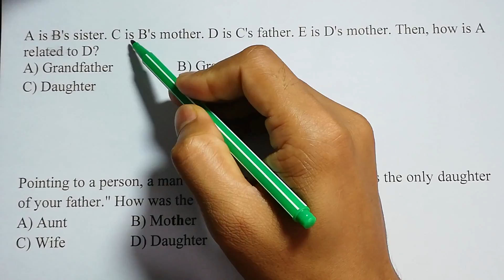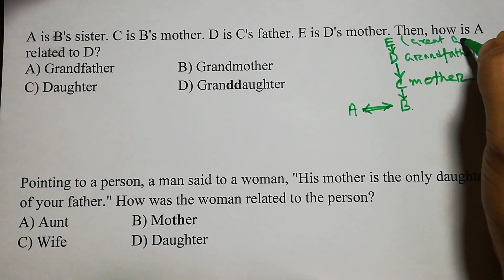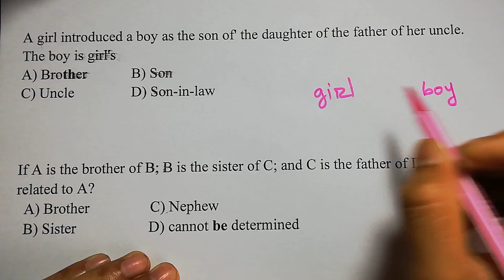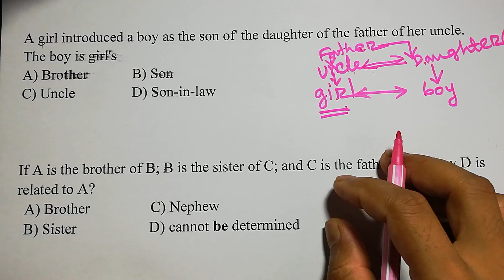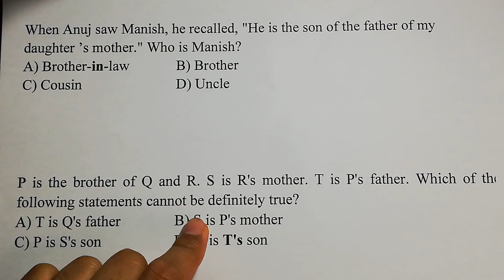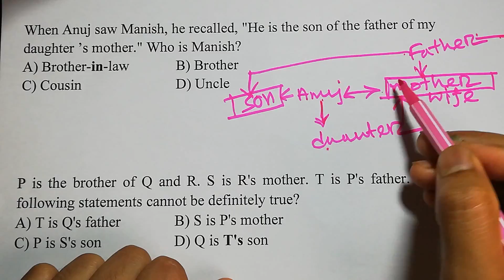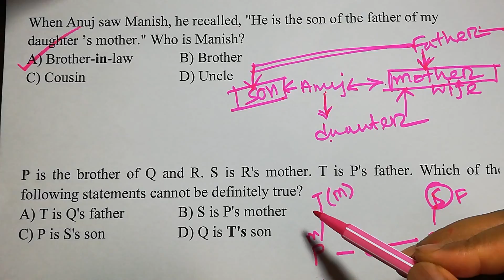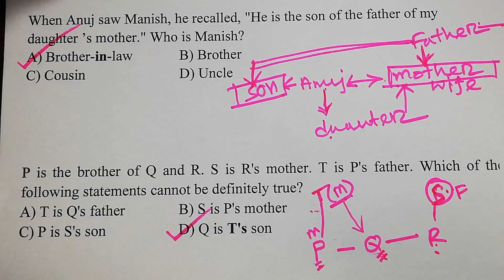Analytical Ability। Blood Relations। Blood Relation Aptitude Test I Practice in Bangla Lecture-01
A is B's sister. C is B's mother. D is C's father. E is D's mother. Then, how is A related to D?
A) Grandfather   B) Grandmother
C) Daughter    D) Granddaughter
Pointing to a person, a man said to a woman, "His mother is the only daughter of your father." How was the woman related to the person?
A) Aunt   B) Mother
C) Wife   D) Daughter
A girl introduced a boy as the son of' the daughter of the father of her uncle. The boy is girl's
A) Brother   B) Son
C) Uncle   D) Son-in-law
If A is the brother of B; B is the sister of C; and C is the father of D, how D is related to A?
  A) Brother                C) Nephew
  B) Sister                   D) cannot be determined
When Anuj saw Manish, he recalled, "He is the son of the father of my daughter ’s mother." Who is Manish?
A) Brother-in-law   B) Brother
C) Cousin           D) Uncle
P is the brother of Q and R. S is R's mother. T is P's father. Which of the following statements cannot be definitely true?
A) T is Q's father   B) S is P's mother
C) P is S's son    D) Q is T's son